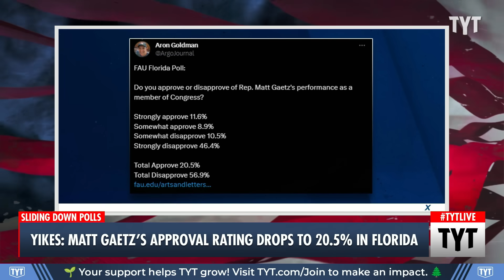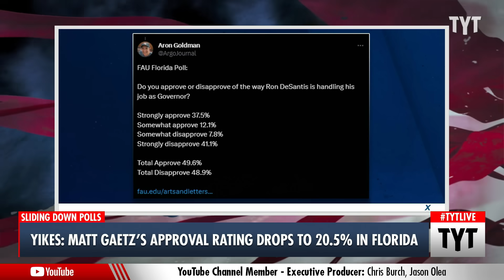YIKES: Matt Gaetz's Approval Rating Is In The TANK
Only 20.5% of voters approve of right-winger Rep. Matt Gaetz. Cenk Uygur and Ana Kasparian discuss on The Young Turks.

"Rep. Matt Gaetz (R-FL) is extraordinarily unpopular in his home state according to a new poll conducted by Florida Atlantic University that found that just 20.5% of voters approve and a whopping 56.9% of voters disapprove of Gaetz’s performance in Congress.

The survey of 946 adults has a margin of error of 3.2% and was conducted between October 27 and November 11. Even more disappointingly for Gaetz, he performs poorly with Republicans as well as Democrats and independents. Nearly as many members of his own party disapprove of Gaetz (36.3%) as approve (36.6%) of him, while independents disapprove by a margin of 53.8$-21.1%."

231121__TB03RepGaetz